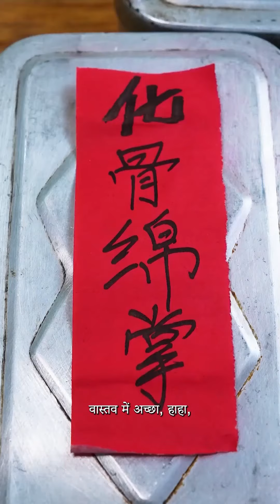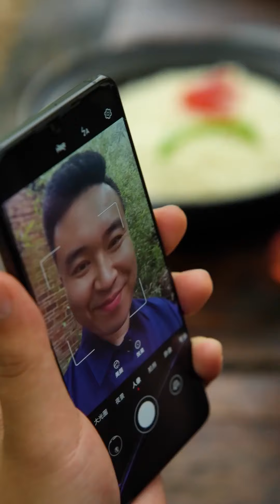Today'S Blind Box Tests Iq| Eating Spicy Food And Funny Pranks |Funny Mukbang